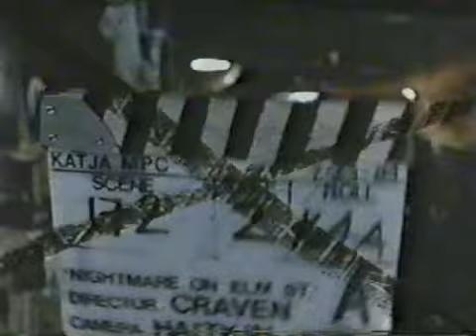Nancy Prepares to Fight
Deleted Scene from A Nightmare on Elm Street